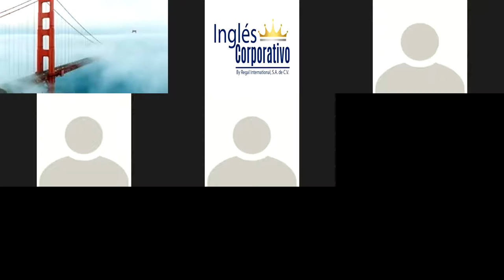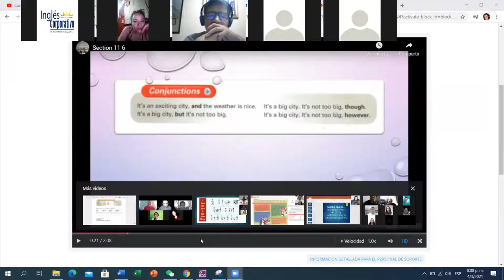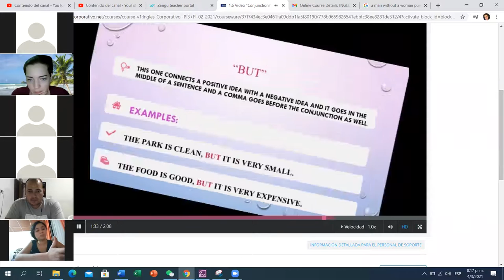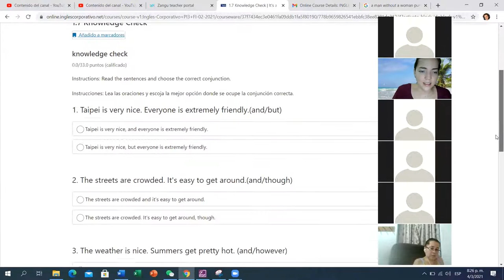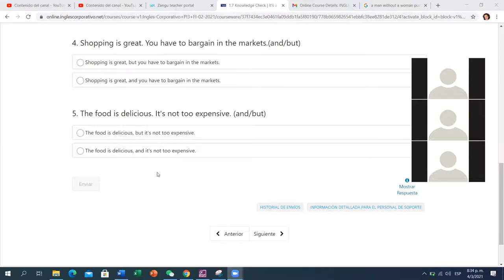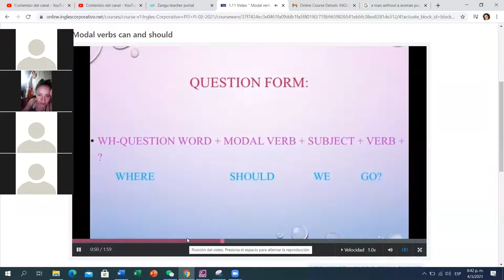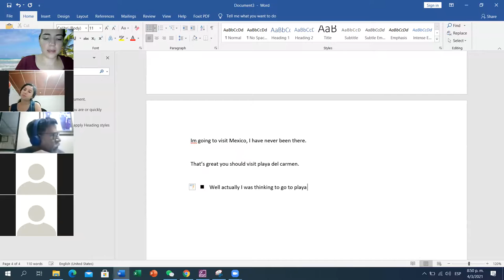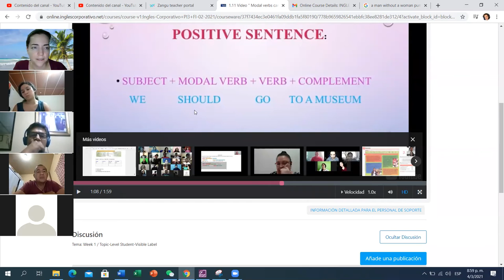Ingles Corporativo-Day 4 PI3-01-8-9-PM